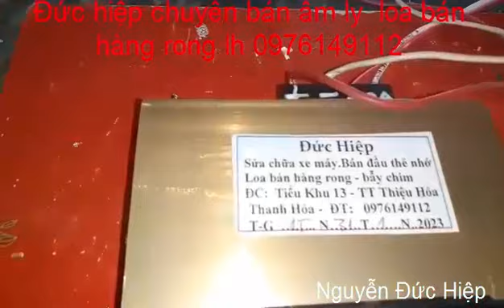tiếng rao cháo vịt nóng bác ơi